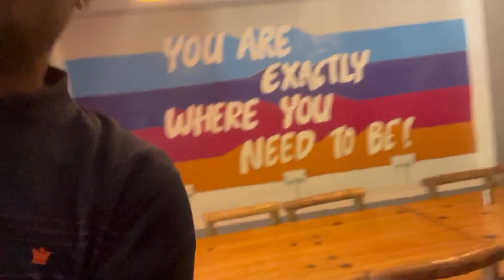Nainital Vlog 1 | Nainital Travel Vlog with friends | GoStops Nainital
Nainital Travel Vlog with friends | Nainital Vlog | GoStops Nainital
Nainital Tourist Places | How to Travel Nainital | Nainital Video in Hindi | Nainital Travel |

Nainital is situated in Uttarakhand and only 320 Km away from Delhi so nainital is a weekend place and you can also see snow in nainital in some times of the year. In this video I promise you will experience like you are in nainital from your home.

I stayed at GoStops Nainital which is very close to the Nainital lake.

Nainital Places Covered Day 1
Nanital lake
Mall Road
GoStops
Tiffin Top

Friends- If you feel this content has given you fun please do like the video and do comment, I love to hear your feedbacks in comments section. Constructive feedbacks are most welcome and we try to improve as much as we can.